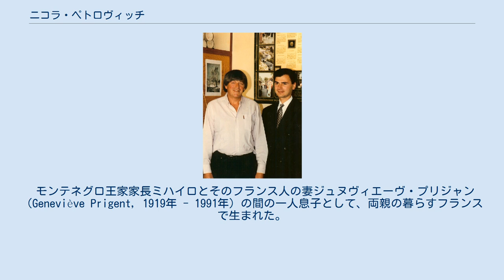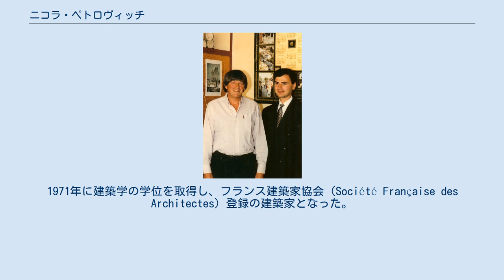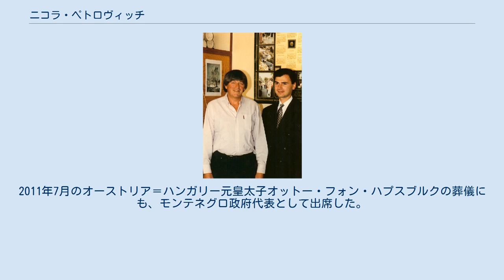ニコラ・ペトロヴィッチ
ペトロヴィチ＝ニェゴシュ家
コート＝ダルモール県出身の人物
ニコラ2世の紋章 ニコラ・ペトロヴィチ＝ニェゴシュ（Nikola Petrović-Njegoš / Никола Петровић-Његоши, 1944年7月7日 - ）は、現在のモンテネグロ王家家長。
モンテネグロ王ニコラ1世の嫡曾孫にあたる。
モンテネグロ王太子を称しており、王制支持者からはニコラ2世（セルビア語: Никола II, ラテン文字転写: Nikola II）と呼ばれている。
 モンテネグロ王家家長ミハイロとそのフランス人の妻ジュヌヴィエーヴ・プリジャン（Geneviève Prigent, 1919年 - 1991年）の間の一人息子として、両親の暮らすフランスで生まれた。
両親は1949年に離婚し、ニコラは母親に引き取られた。
 1964年にパリの芸術アカデミーで建築学を学び、1965年から1967年まで建築・設計事務所の実習生として働き、様々な建築設計に携わった。
1967年から1971年にかけて、アヴォリアのウィンタースポーツ施設の設計に参加している。
1971年に建築学の学位を取得し、フランス建築家協会（Société Française des Architectes）登録の建築家となった。
1976年11月27日にトレブールダンにおいて、弁護士のフランシーヌ・ナヴァロ（Francine Navarro, 1950年 - 2008年）と結婚し、1男1女をもうけ、レ・リラに居を構えた。
1986年の父の死により家督を継いだ。
 1980年代にはツェティニェのモンテネグロ国立博物館の共同創立者の1人となり、またツェティニェ現代美術展覧会の主催者を務めるなどした。
この展覧会は、1991年のユーゴスラビア崩壊以前のバルカン半島で開催された最も重要な美術展の1つである。
 2011年にモンテネグロ政府の招聘により同国に移住し、政府の儀礼上の公式代表としての役割を果たすことになった。
2011年7月のオーストリア＝ハンガリー元皇太子オットー・フォン・ハプスブルクの葬儀にも、モンテネグロ政府代表として出席した。
現在はツェティニェの王太子宮殿（青宮殿）を公邸としている。